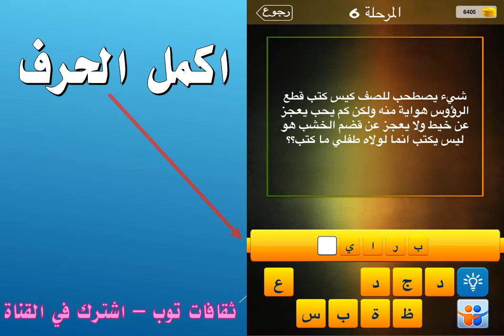شيء يصطحب للصف كيس كتب قطع الرؤوس هواية